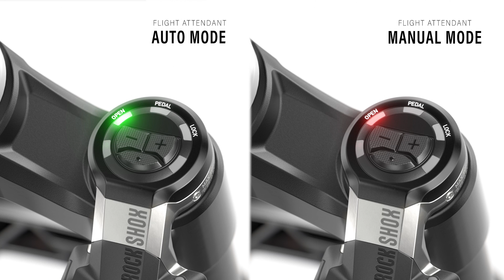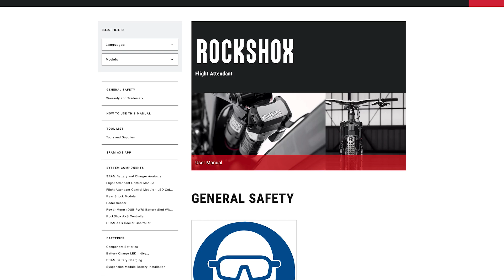RockShox Flight Attendant - Settings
This video will guide you through the settings on your RockShox Flight Attendant suspension components: Auto Mode Bias Adjustment and Low Speed Compression damping settings.

00:00 RockShox Flight Attendant: Settings
00:15 Bias Adjust
01:28 Low Speed Compression
02:16 Fork Low Speed Compression Setting
02:47 Rear Shock Low Speed Compression Setting